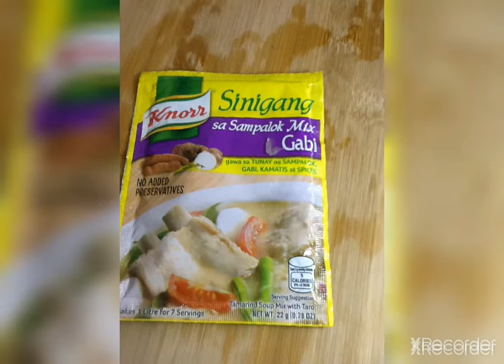My version of Pork sinigang | Felipe Yago